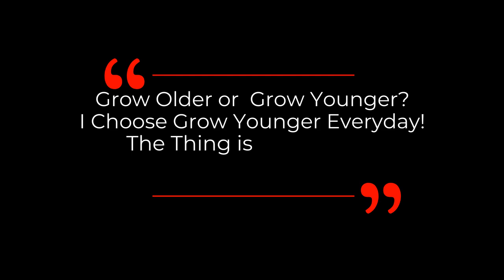The Possibilities of Human Cryopreservation | Dr David Sinclair Interview Clips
Dr David Sinclair expresses his opinion on the possibilities of human cryopreservation in this short clip.